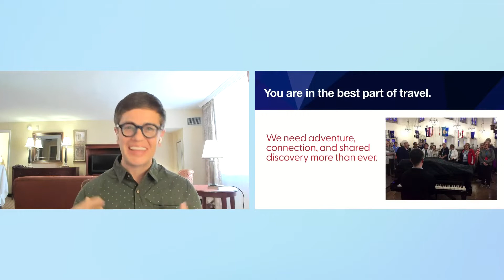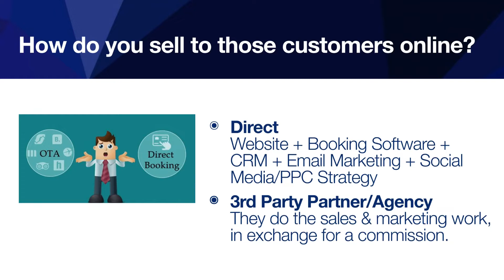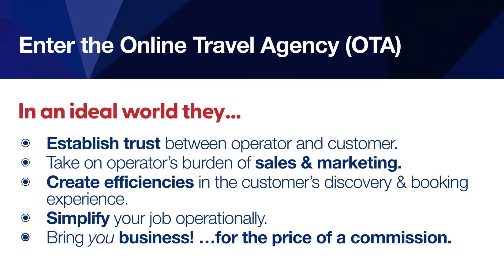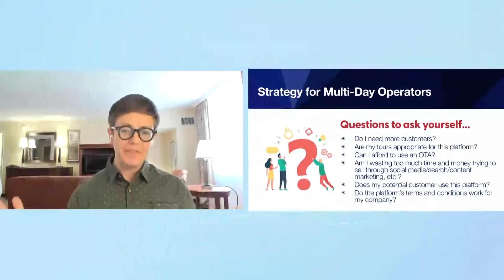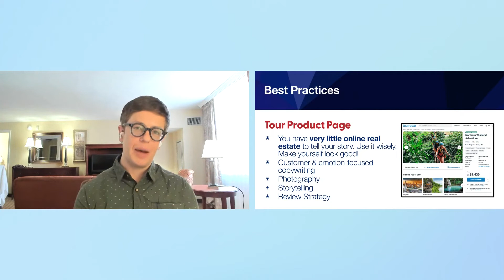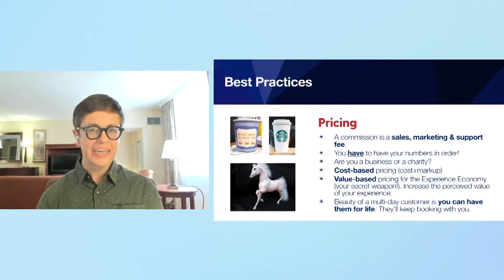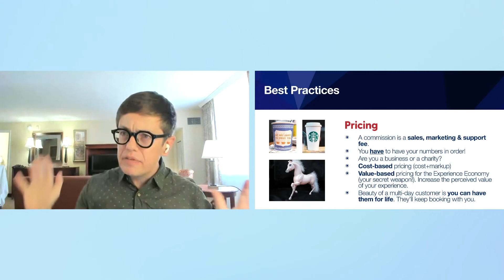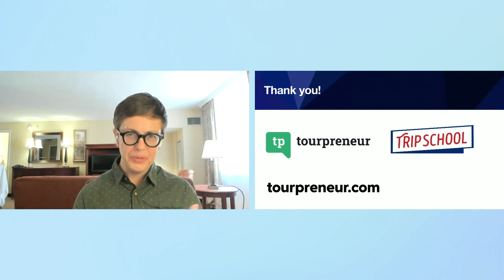Online Sales Strategy for Multi Day Tour Operators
From October 18th - 19th, 2022, TourRadar returned with its annual travel event for tourism partners, Adventure Together: Now What?, where we discussed the future of adventure travel and multi-day tours.

Selling multi-day tours online can be a great opportunity to reach new audiences, but it also requires thoughtfulness in your approach. In this talk we'll cover the opportunities that OTAs present, and zoom out to discuss how to craft a sustainable and profitable online sales strategy for your business.